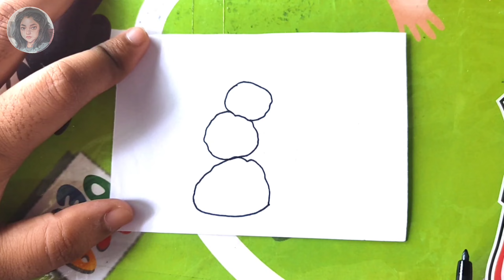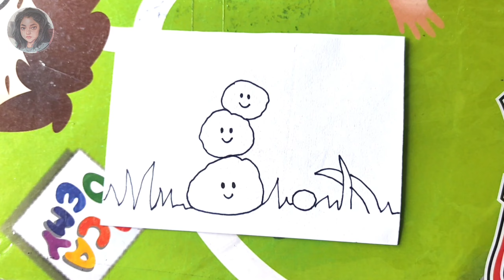Stone Drawing, Rock Drawing